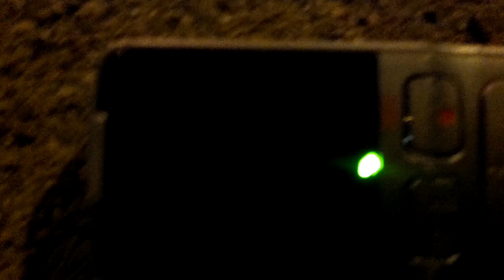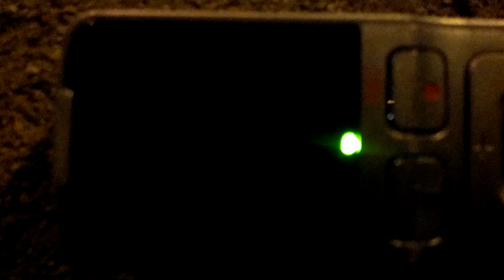The night before Aurora Dark Knight massacre